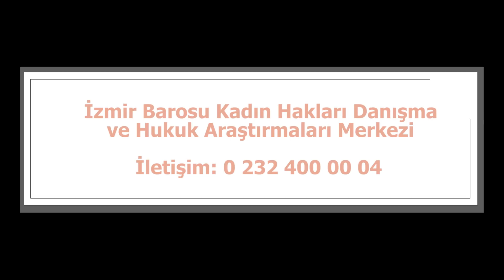KADINA ŞİDDET ve TÜRLERİ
Kadına yönelik şiddet suçtur!
Kadına yönelik şiddet hepimizin insanlık onurunu zedelemektedir!
Kadına yönelik şiddeti ve bu şiddeti besleyen sistemi bertaraf etmek, bu haksızlığa, hukuksuzluğa, acıya, utanca karşı durmak insan olarak hepimizin sorumluluğudur.
Kadına yönelik şiddet hakkında çok konuşuldu üzerine çok söz söylendi. Toplumumuzun açık ve kanayan bu yarası kadın kanalı olarak bizim de canımızı kalbimizi çok acıtıyor. Aslında sadece kadına yönelik değil şiddetin her türlüsü canımızı acıtıyor. Şiddet, cahilliğin,utancın, onursuzluğun en büyüğü, karanlığın en koyusu bizim için. Ve bu karanlığı bir nebze de olsa aydınlatmak, sessiz duyarsız kalmamak adına kadına yönelik şiddet hakkında video serisi hazırladık. Serimizin ilk videosunda kadına şiddetin tanımı ve türleri hakkında İzmir Barosu Kadın Hakları Merkezinde gönüllü olarak çalışan Avukat Öniz Özsoy ile birlikte konuştuk. Bu konuda bize destek olan Türkiye’de birçok projede öncü sayısız başarıya imza atan İzmir Barosu Kadın Hakları Merkezine en derin saygı ve minnetlerimizle...